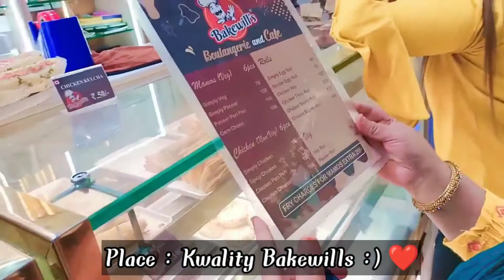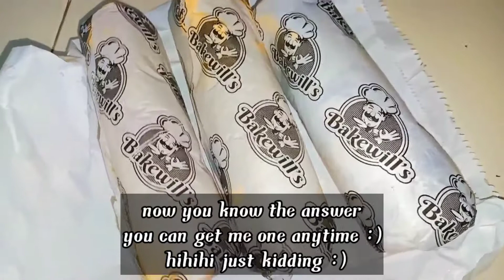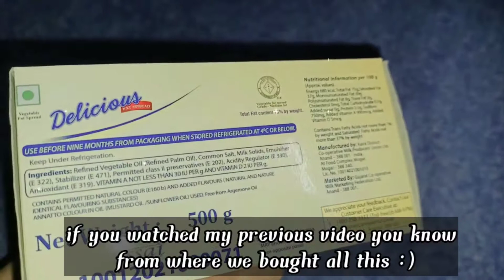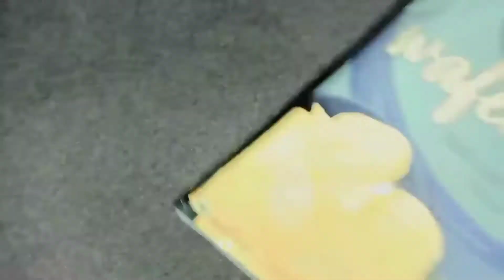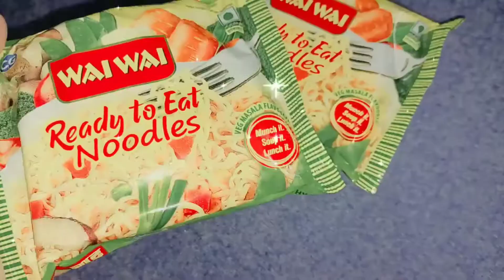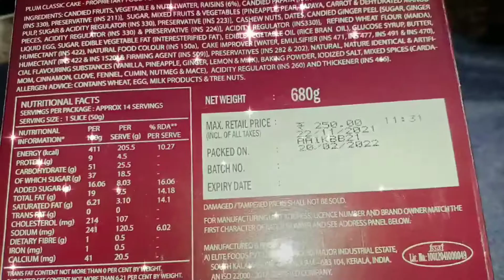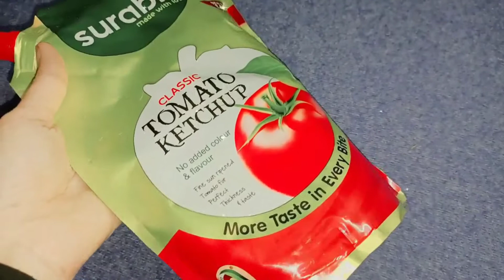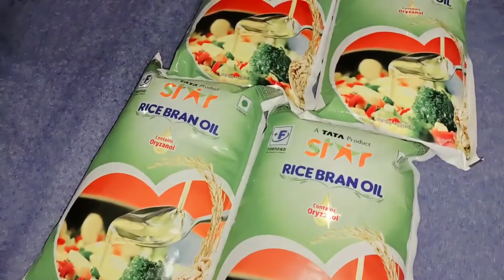Grocery Haul ❤️🖤✨|| What we Bought :) || Vlog - 35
thankyouuu :)